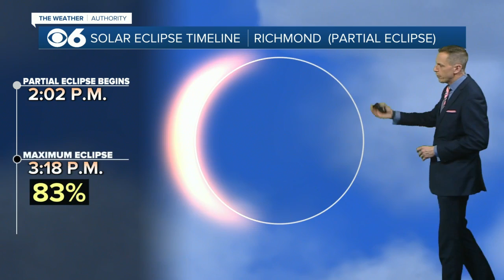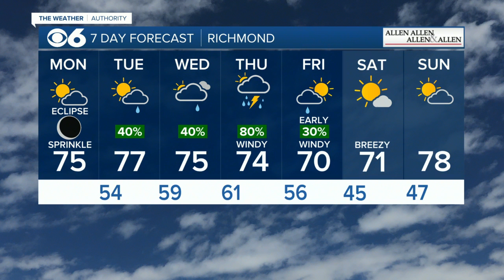State-by-state look at cloud cover for Monday's total solar eclipse